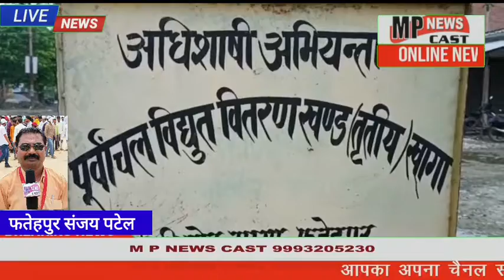फतेहपुर खागा कस्बे के किशनपुर रोड रेलवे ओवरब्रिज के बगल में बैंक आफ बड़ौदा के सामने लम्बे समय से